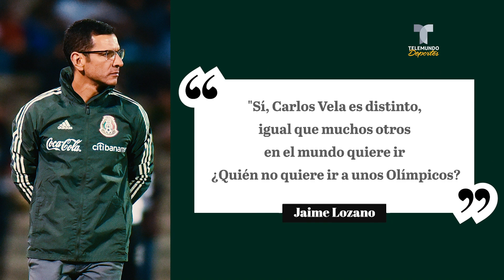El equipazo que quiere armar el Tri para Tokyo 2020 | Telemundo Deportes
Jaime Lozano está motivado para buscar la clasificación a los Juegos Olímpicos, donde México podría contar con grandes elementos.